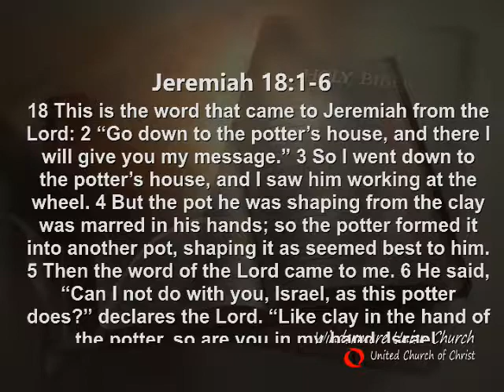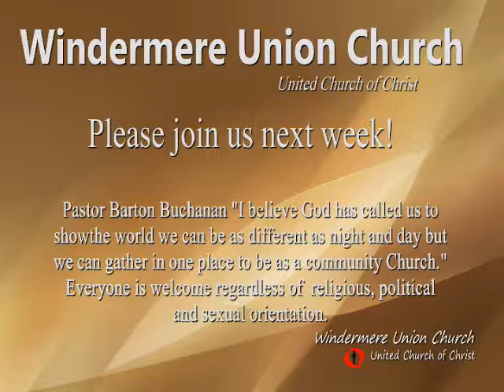Windermere Union Church UCC July 15 2018 Sermon